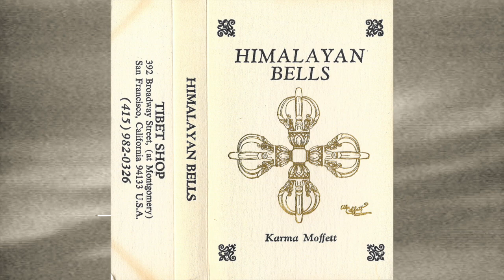Karma Moffett - Himalayan Bells [1984]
Tibet Shop
1984

00:00 Side A
21:39 Side B